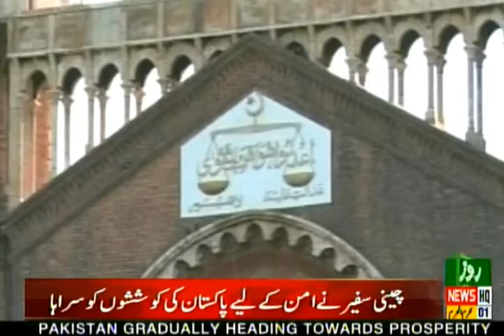Roze News Bulletin | 06:00 PM ​| 10 August 2021| Rozenews